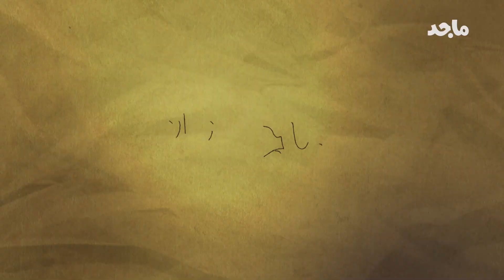مقاطع نادرة من أرشيف مجلة ماجد - أنا من جيل ماجد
التقطت هذه المقاطع لطلاب من مدارس الإمارات في الثمانينات ضمن وثائقي نشر بمناسبة عيدميلاد ماجد الثامن.
 فيديو نادر وحصري يعرض لأول مرة

جميع الحقوق محفوظة لعالم ماجد، إحدى قنوات شركة أبوظبي للإعلام